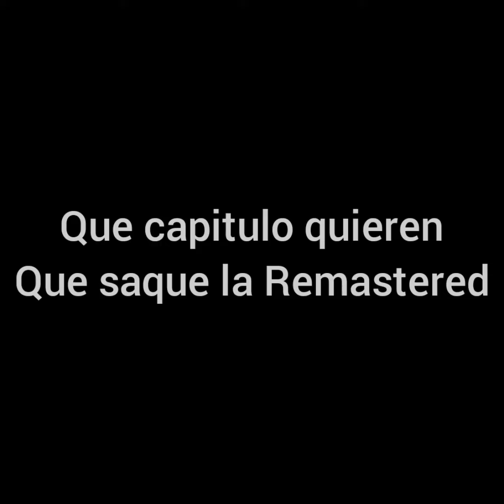stricke foortress box gameplay 5